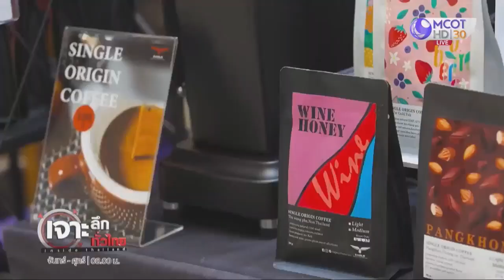“ICONIC CRAFT COFFEE FEST 2023”